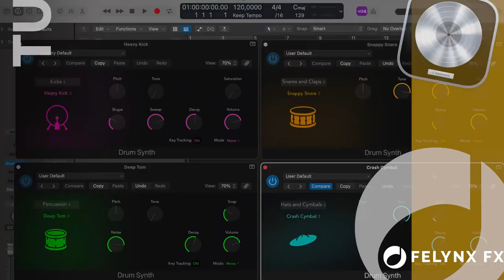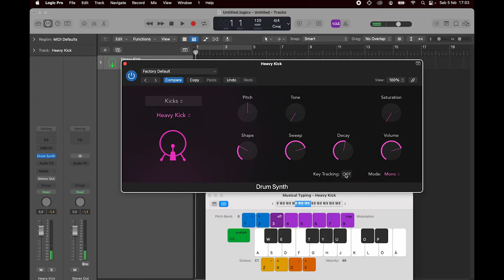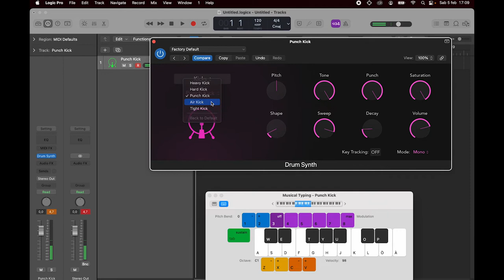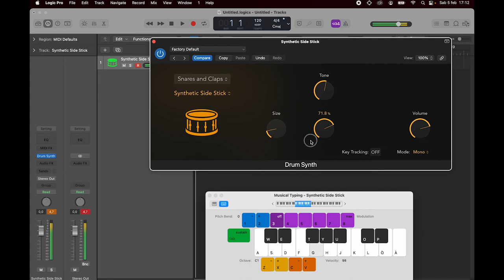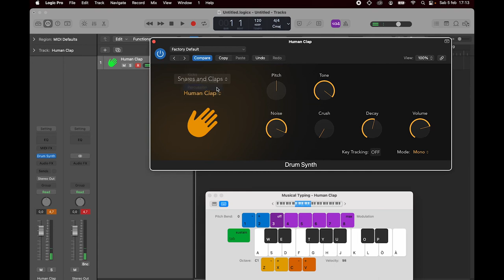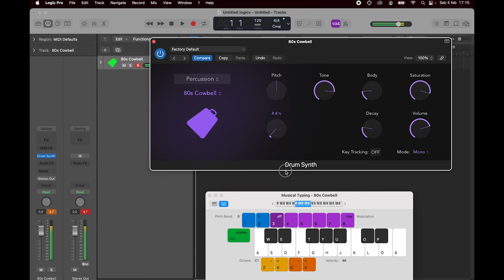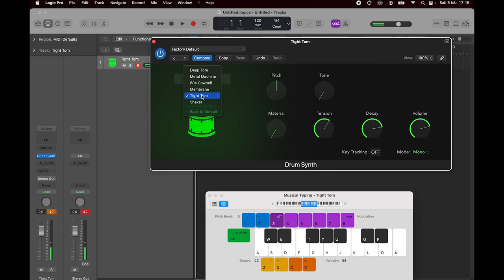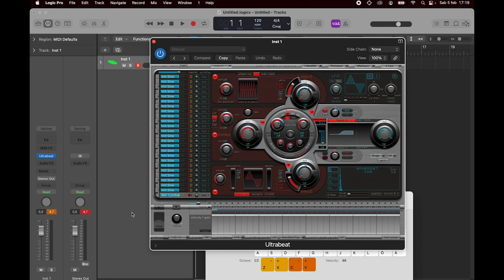Drum Synth. Logic Pro - Virtual Instruments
Descrizione:
Drum Synth // Tutorial italiano di Logic Pro X (rel. 10.7) - Stagione: Instruments.
Drum Synth è una batteria elettronica basata su un motore di sintesi molto semplice da usare. 4 famiglie di strumenti: Kicks, Snares and Claps, Percussion e Hats and Cymbals. Ogni famiglia ha tra i 5 e gli 8 strumenti con 8 knobs per modellare il suono.